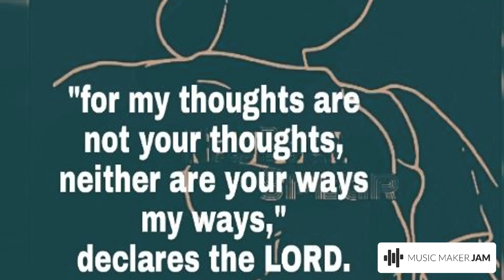How to Jam - part 1 3